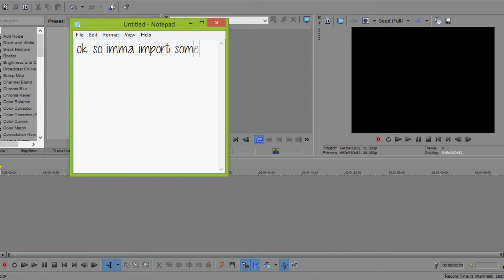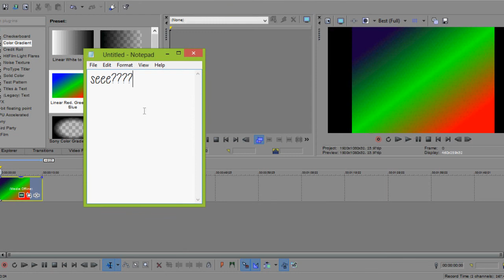How to get fullscreen on Sony Vegas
requested by: Chelsea Kristie

I made it low quality on purpose, how dumb am i.